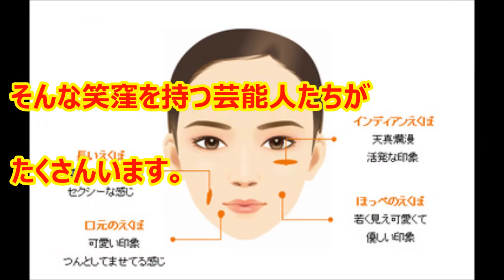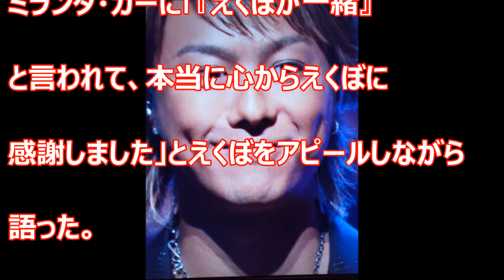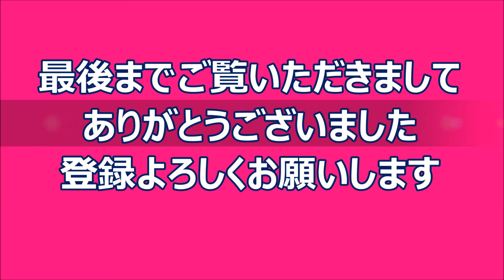ももクロ 百田夏菜子 高城れに以外にも可愛いエクボ芸能人がいっぱいいてビックリ！